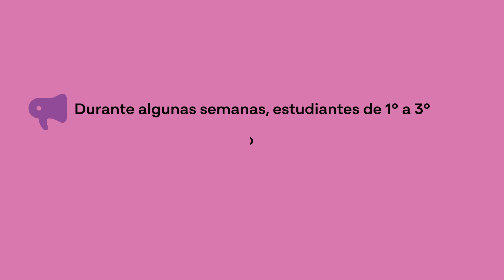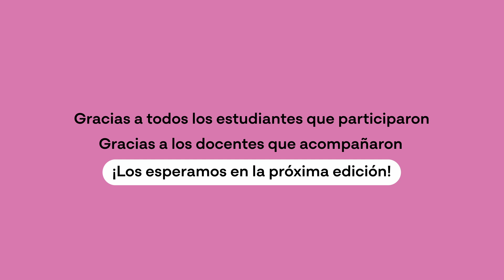Video Resumen Foro consumo digital EMS